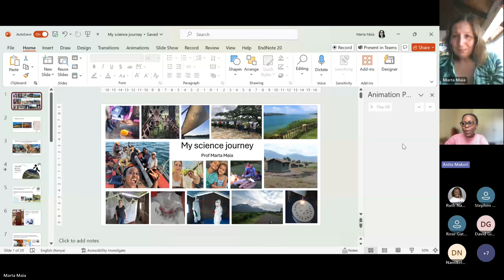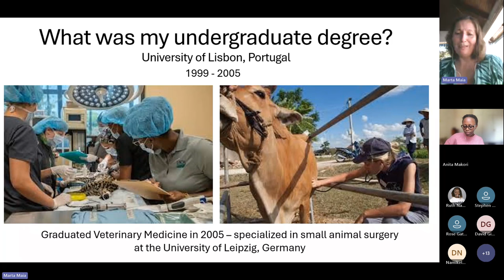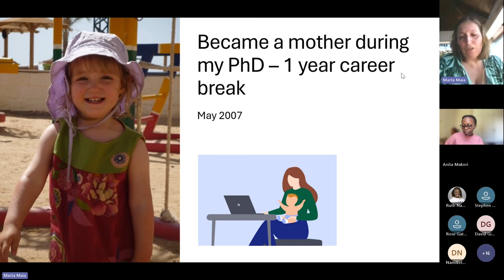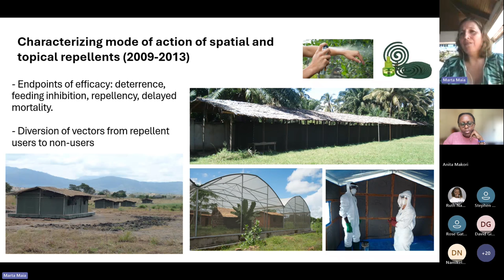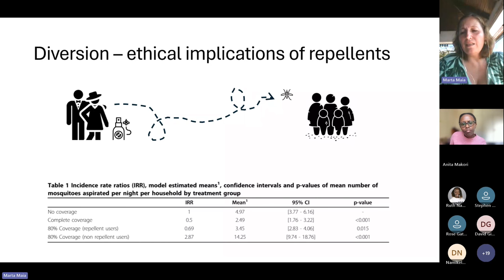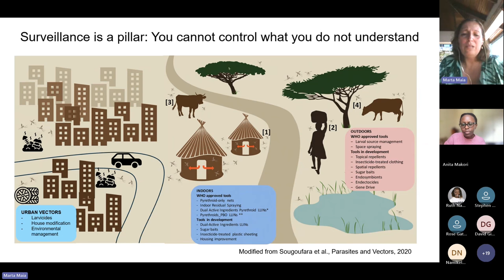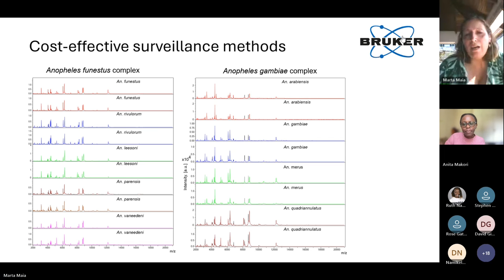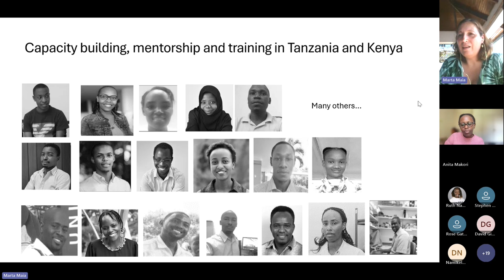Prof. Marta Maia on juggling single motherhood with a science career (Part 1)